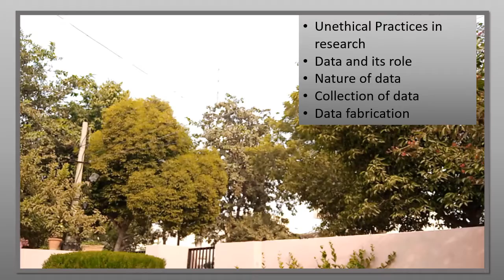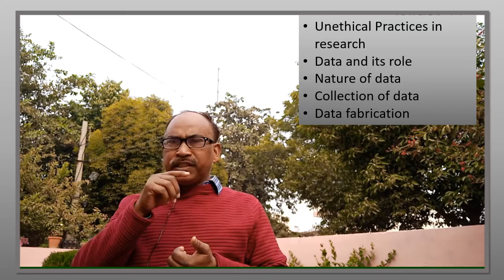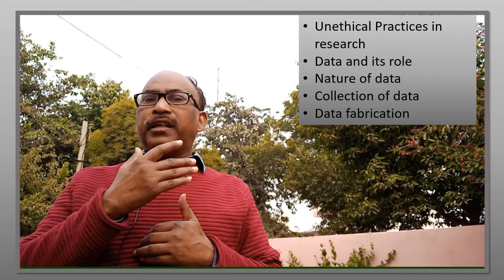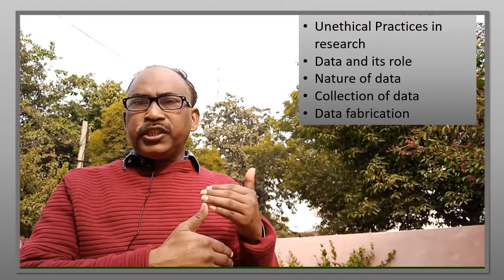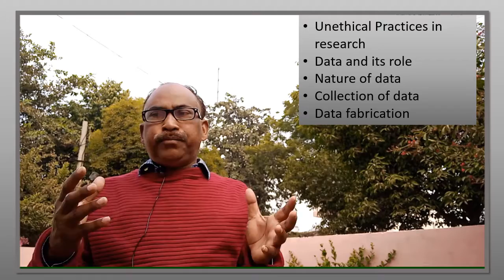ACADEMIC INTEGRITY AND PLAGIARISM_8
This is your teacher Prof. Nirmal Kumar Swain, Dept of Library and Information Science, M D University Rohtak, Haryana, India speaking in the video, talking of series of modules on Academic Integrity and Plagiarism meant for newly inducted doctoral candidates in Indian universities and others as well.